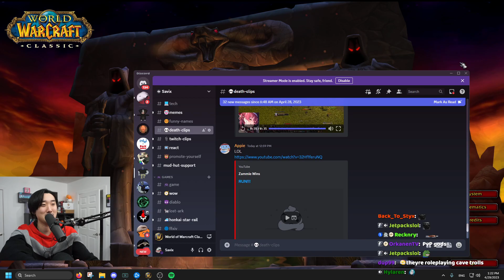THE GREATEST DUO VS TROLLS PVP